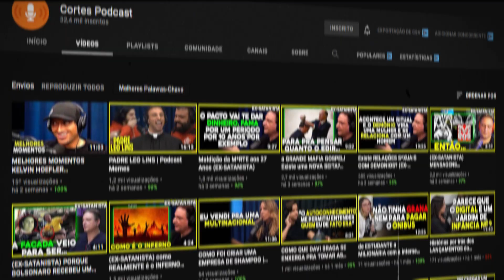COMO VOCÊ É ESCOLHIDO PRA SER SATANISTA (DANIEL MASTRAL)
DANIEL MASTRAL - Cometa Podcast #18